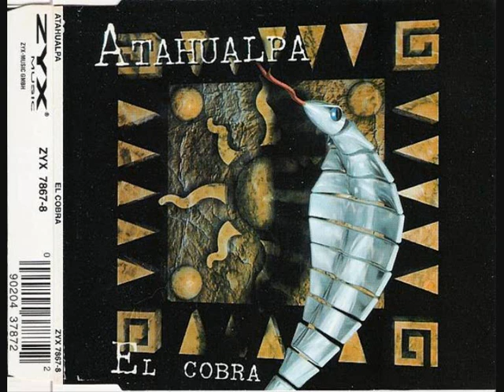Atahualpa - El Cobra